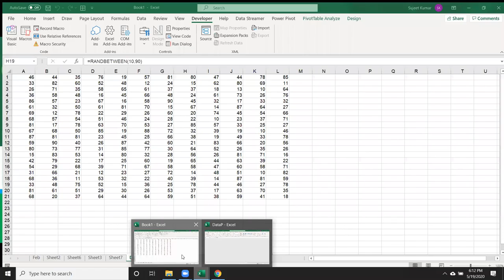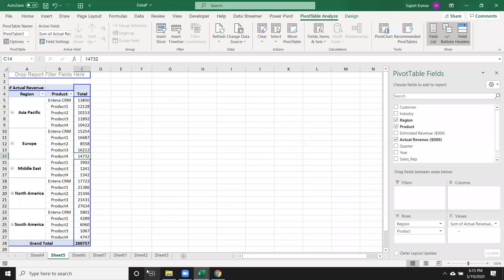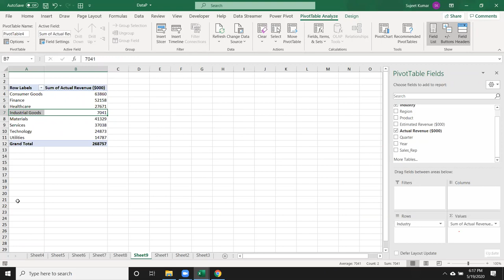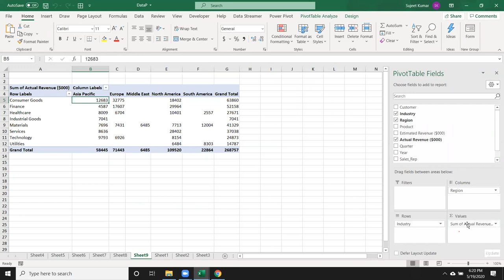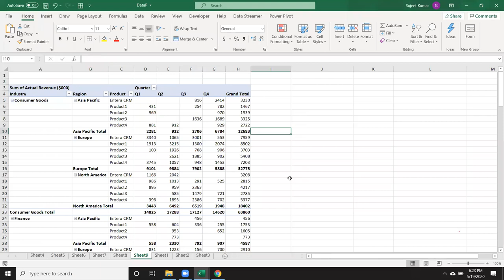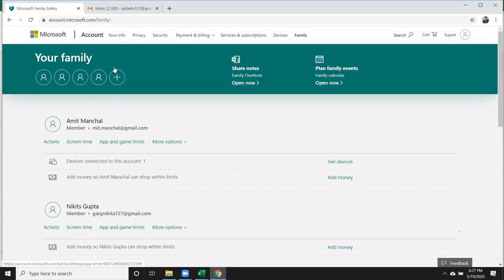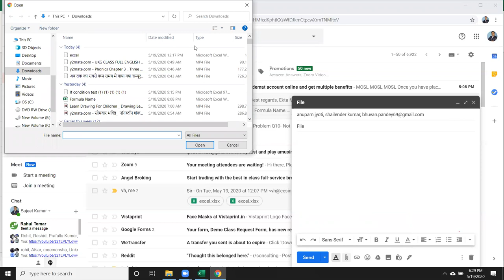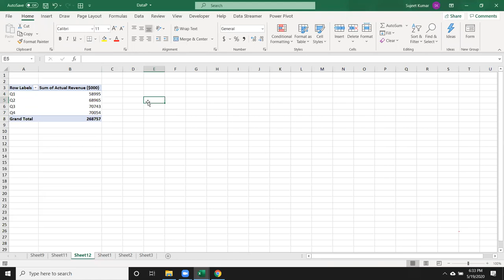Advance Excel Pivot Table in Hindi